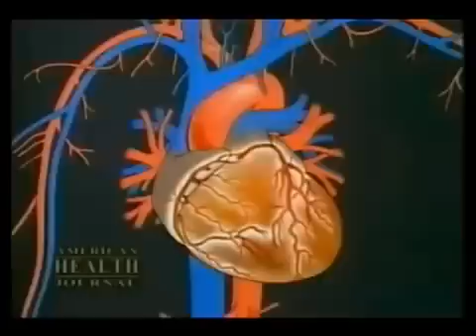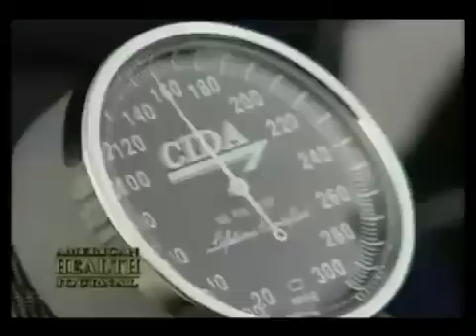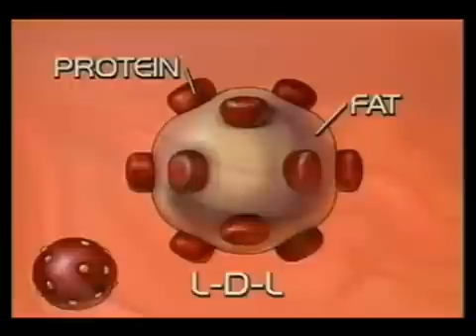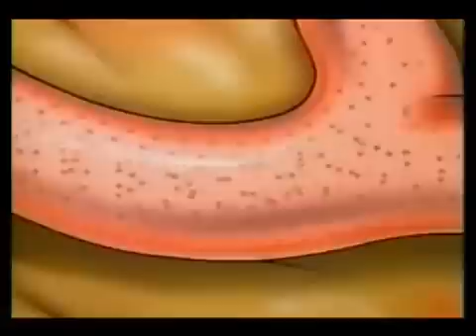Benefícios del Óxido Nítrico - Dr. Louis Ignarro, Premio Nobel en Medicina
El Niteworks, desarrollado por el Dr. Ignarro y Herbalife promueve la producción del Óxido Nítrico en el cuerpo de manera natural mientras dormimos.